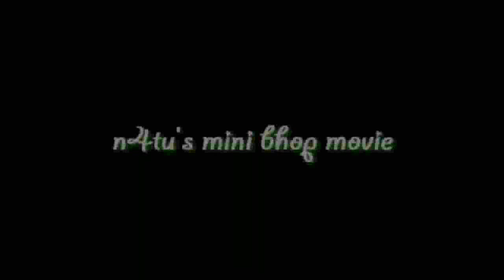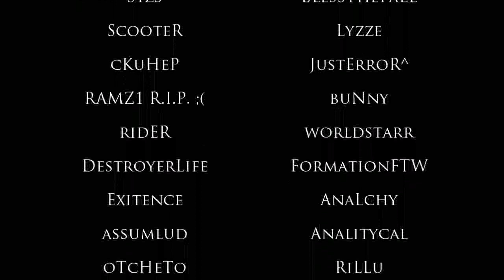n4tu's mini bhop movie (LOW QUIALITY)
JUST I DONT KNOW WHAT IS THIS MADA FACKING QUIALITY :@:@::@:@::@:@::@ NOOOOOOOOOOOOOOOOOOOOOOOOOOOO SHIT MOVIE